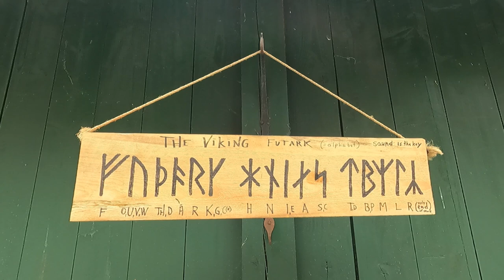Aurlandsdalen backpacking trip - from Finse to Flåm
Believe it or not, this hike took place in mid-July. We set out from Oslo in a company of six - Daniel was our Norwegian guide and the main organiser of this trip. The other four were skilled mountaineers from Gmunden - a beautiful village in the Austrian Alps - Nati, Nicole, Sebi and Philipp. And finally, there was me - the Slovak girl who assumed the role of the Video Producer on this trip.
We stopped in some cabins along the way for refreshment, but other than that, we relied on our tents and backpacks. We hiked for four days in very rainy, muddy and windy conditions. We spent three nights sleeping in the wild.
The hike started at a train station in Finse and ended in Flåm - a small town but a big tourist attraction.
There, we stayed in an official camping resort and explored some of the tourist attractions. We went to see a Viking village in Gudvangen to learn about the lives of Vikings who lived there many years ago.
The conclusion of our adventure was a beautiful train ride from Flåm to Myrdal on a historical train.

Camping out in nature is not for everybody. Before you go, learn about the rules for camping outside in Norway. Make sure you have good equipment and someone to guide you. Make sure you collect your trash and don't leave it laying around so that the next people can find the path just as clean as you did.

This trip made us forget about the troubles of our everyday lives and reminded us that we are children of this mighty Earth. I for one, will definitely be coming back again.